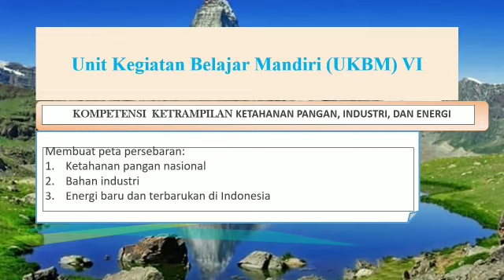KELAS XI BAB 4 KOMPETENSI KETRAMPILAN